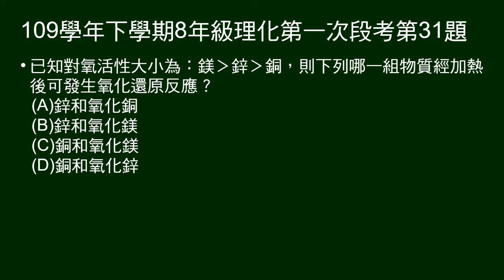109學年下8年級理化一段第31題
已知對氧活性大小為：鎂›鋅›銅，則下列哪一組物質經加熱後可發生氧化還原反應？